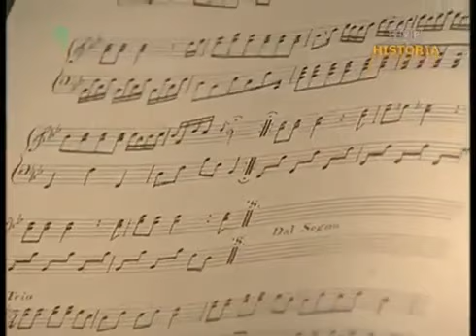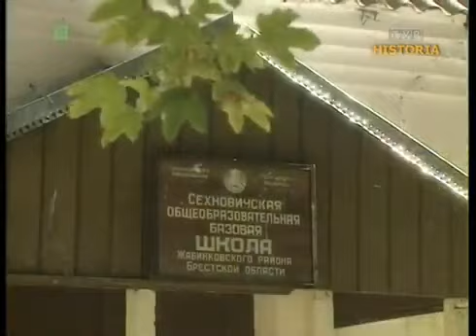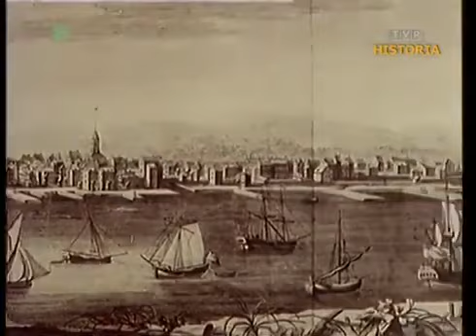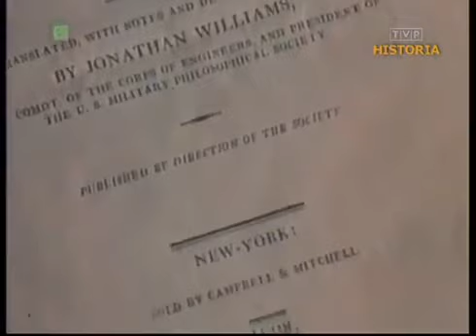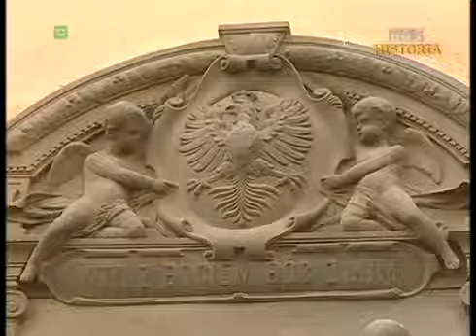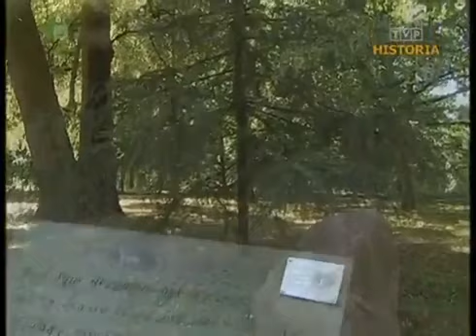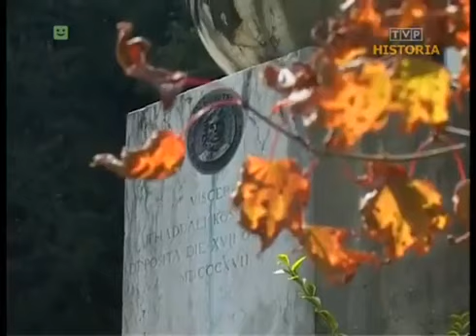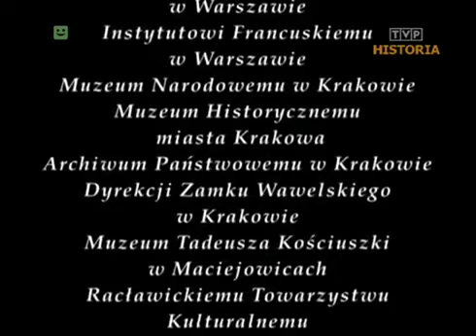Tadeusz Kościuszko - film dokumentalny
Tadeusz Kościuszko (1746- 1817) – inżynier wojskowy, generał polski i amerykański, bohater wojenny obu krajów. Tadeusz Bonawentura Kościuszko urodził się w 1746 roku w Mereczowszczyźnie. Uczył się w kolegium pijarów w Lubieszowie.